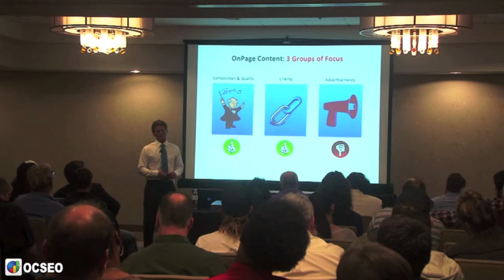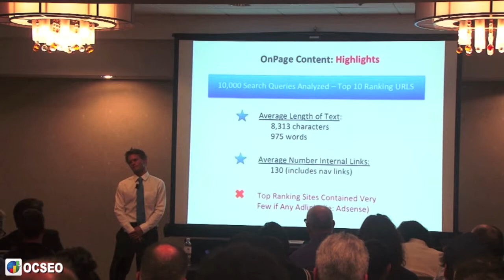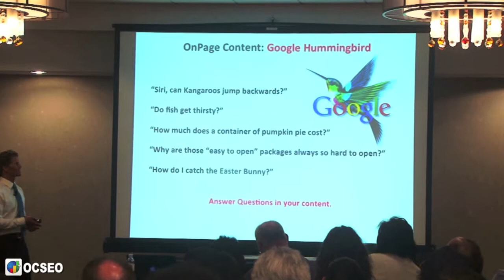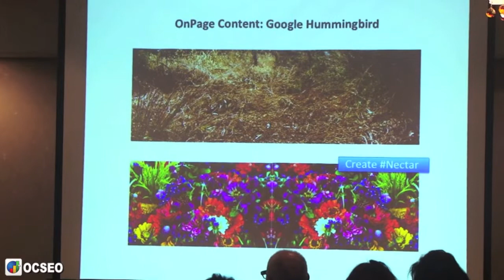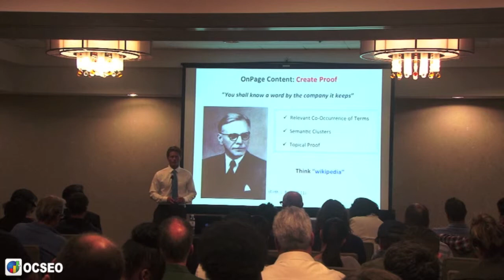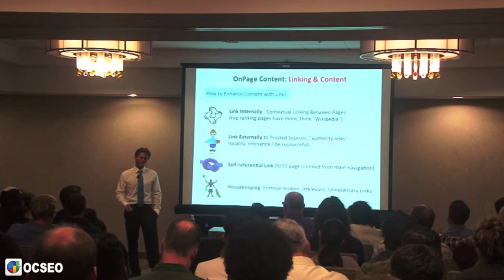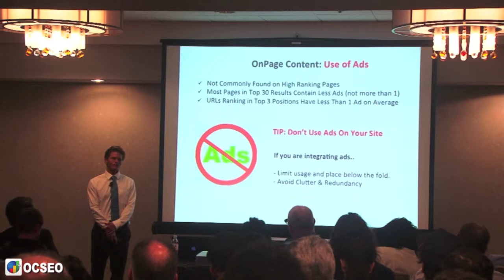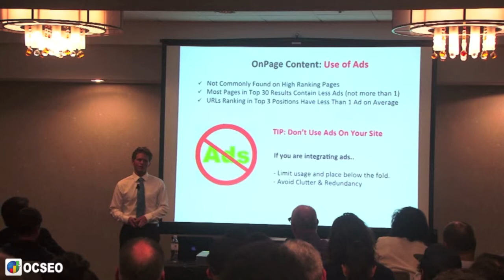5 of 9 - OC SEO Seminar: OnPage SEO Content - Quality, Semantic Relevance, Images - Tyler Collins